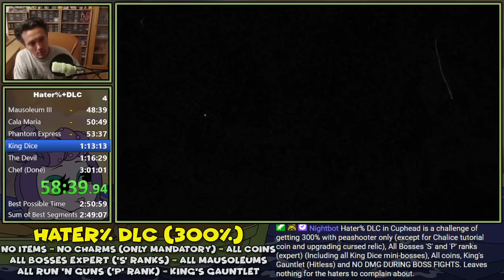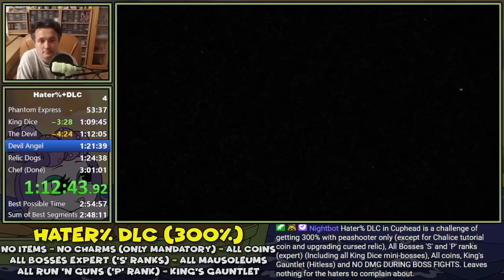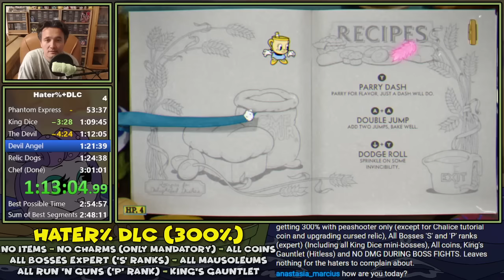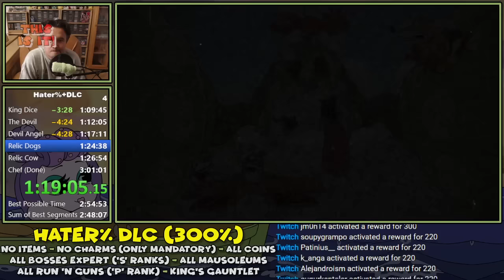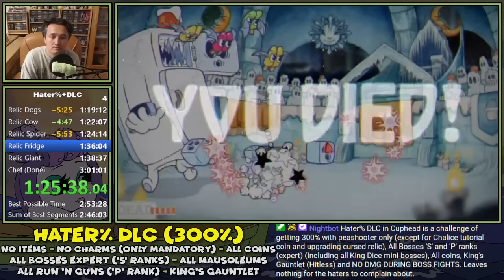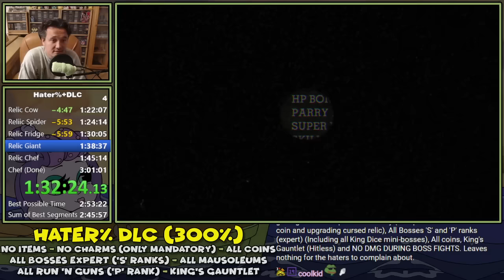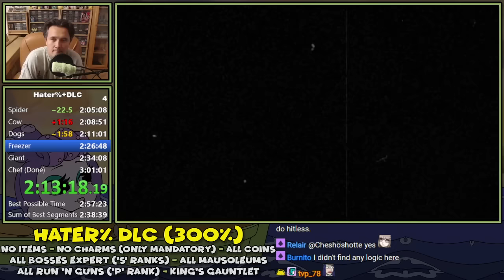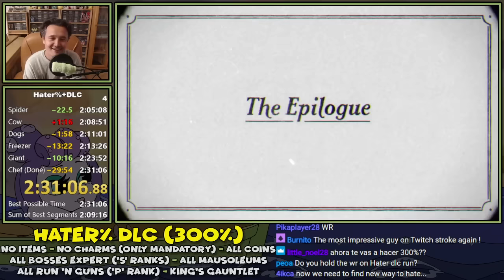[World Record] Cuphead Hater% DLC (300%) in 2:31:06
Rules Hater% 200%
On a clean file, earn 200% completion with all S & P ranks using only the peashooter for a weapon (machine gun during plane levels). Peashooter/Machine Gun EXs are allowed. No Supers (not including the plane nuke) or Charms are allowed. Also to make less haters complain, there's some special rules like:

Beat all king-dice minibosses in one go while getting S rank and without getting hit.
Saving barber guy
Don't use door glitch at funhouse frazzle stage
Don't use menu to leave kettle house tutorial and plane tutorial
Don't use hidden hitboxes ( like beppi and honeybottom hidden hitbox under the stage )
Don't do the pause glitch on Wally Warbles's last phase.
Don't shoot at all on run and gun stages, going full-pacifist route!
You are required to use the Fresh Expert Glitch.

Rules DLC Hater% 100%
In addition to above rules now 100% of DLC has to be achieved (300% total) by using fresh Expert Glitch, following these special rules:
- Must be played as Cuphead or Mugman.
- You can only use the cookie charm to grab the coin from the chalice tutorial.
- Each chess piece from King's Leap has to be clear hitless as well as the Gauntlet to earn King's admiration.
- Devil/Angel boss need to be beaten hitless.
- In order to upgrade cursed relic into divine relic, each boss from DLC has to be defeated with it (Expert).
- Get 'S' Rank using only the peashooter for a weapon (Machine gun during plane levels).
- Get the All Gold Scores on score screens (including Run 'n Guns) with the exception of Funfair Fever.
- Do not buy any Item, except for the broken relic.

Time ends on the knockout screen for last 'S' Rank achieved either on the Devil or the Chef Saltbaker.

Special thanks to MCAaronIce (Twitch Mod & Editor), Cochran (Twitch Editor), Creloce (Twitch Editor & Thumbnails), tetohmu (Stats Chief Editor), SkamSoso (Stats Editor Assistant), Ventus34 ("Retro Boy - Wheel" Programmer), Nettleflap (On Stream Stats programmer), MoonieK (Twitch & YouTube Editor) and last but not the least "All of You" for supporting me during this project.

USEFUL LINKS:
● If you would like TMR to play Your Favorite Retro Game please